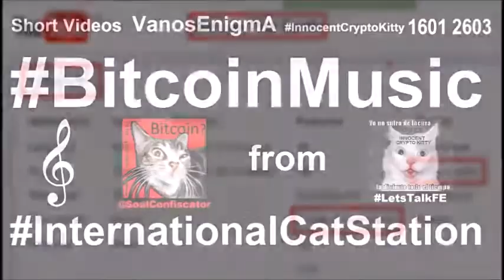16012603 Bitcoin Music from International Cat Station Humor Flat Earth Coin CryptoCurrency Money Rap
Part of the video is from in the end of a video from World Crypto Network Is Bitcoin Finally Dead? - YMB Podcast E108